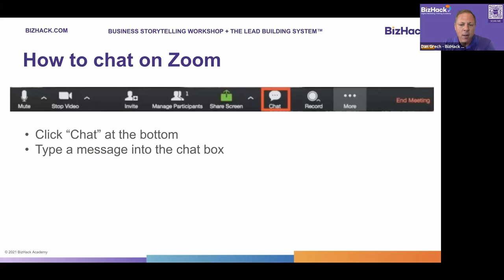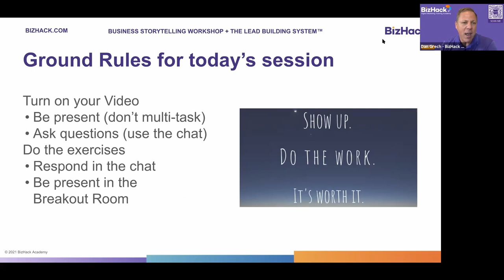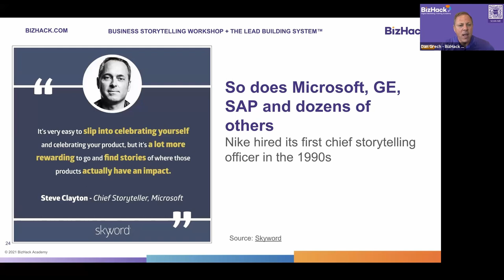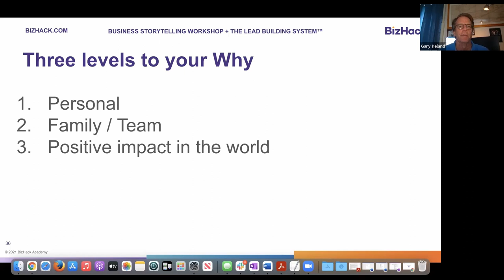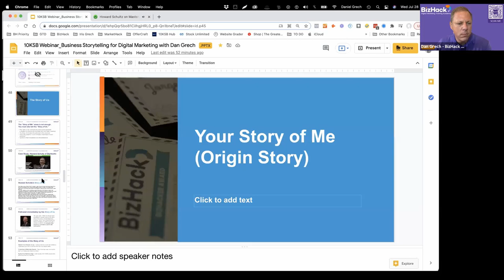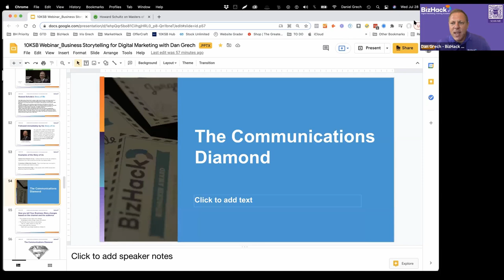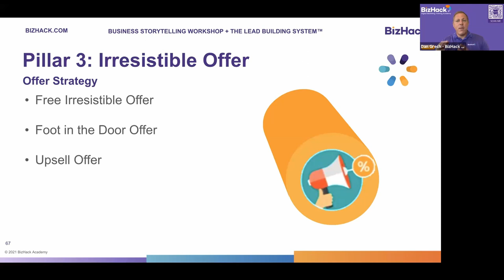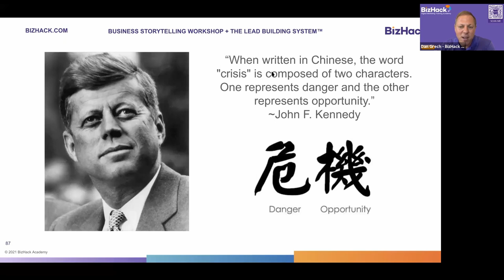📢 The Art of STORYTELLING | ✅ Story Telling in Business Workshop with Dan Grech - BizHack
Learning your Business Story is essential... and not enough. Join the Pulitzer Prize-winning former NPR journalist Dan Grech of BizHack Academy to discover your personal motivation for running your business and its core purpose in the world. In this 60-minute interactive session, you'll workshop your Business Story and learn how it supports The Lead Building System™, BizHack's proven methodology for small business marketing that has helped hundreds of businesses like yours. Whether you're B2B or B2C, selling products or a service, your Business Story is the foundation of your digital marketing. This session will give you a step-by-step playbook for marketing strangers online. Join us to bring to light your origin story and understand how to communicate it effectively to the world.